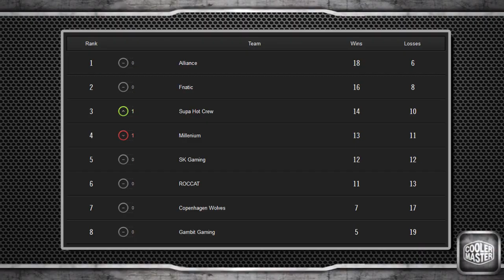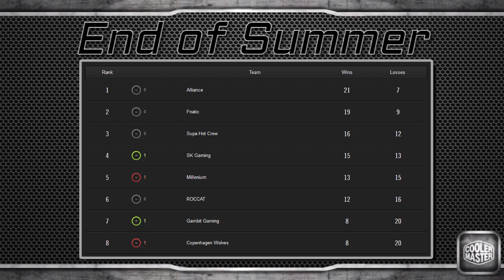The Copenhagen Wolves Fight Strong in the Final Week of the EU LCS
The final week held high importance for the Copenhagen Wolves in the EU LCS, bite your nails one more time!

Brought to you Cooler Master.
Gaming.CoolerMaster.com